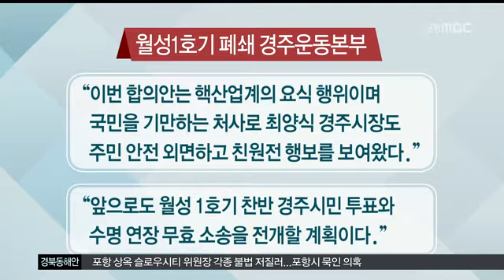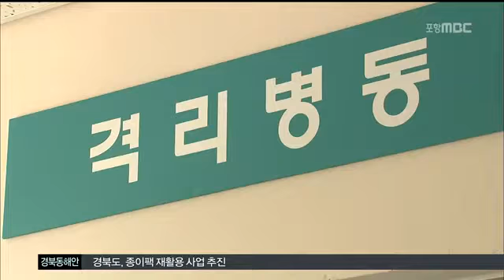[포항MBC뉴스]MBC 생활뉴스